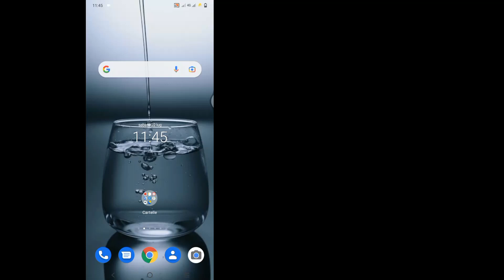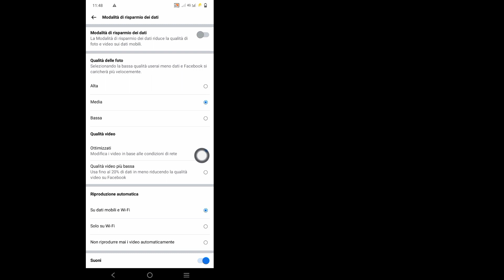Come caricare video e foto di alta qualità su Facebook senza perdere la qualità nel 2023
CIAO!  Visualizzazioni,

 Ti mostrerò come caricare video e foto di alta qualità su Facebook senza perdere la qualità nel 2023 guarda questo video e impara [Android e iPhone]